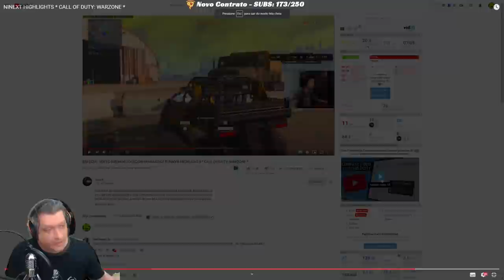ANÁLISE - MELHOR JOGADA DO NINEXT | COD WARZONE DICAS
Vídeo com o Ogro analisando a melhor jogada do Ninext (na opinião dele) no CoD Warzone!